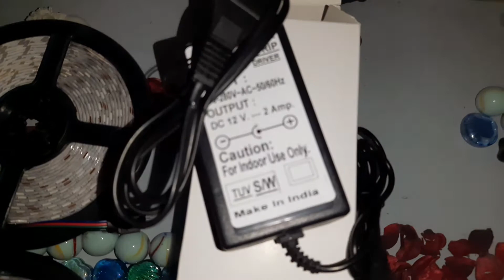Decorate your home with RGB led light 💥💥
RGB led strip 5050 code  aap ise delhi bhagirath place se 250 ya 300 ke around khrid skte h or apne ghr ko decorate kr skte h